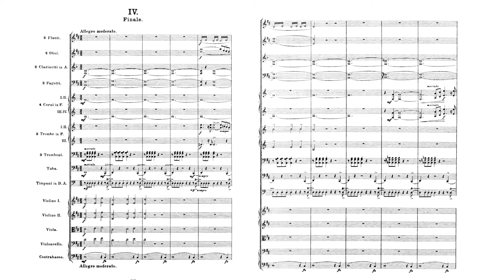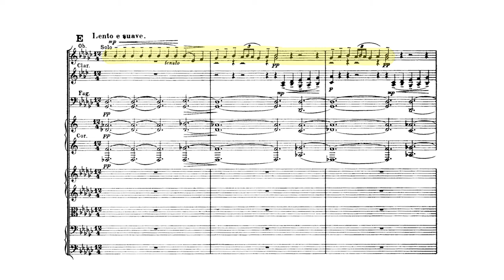Behind the Music in Chapel Hill: Tchaikovsky Violin Concerto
NCS Assistant Conductor Michelle Di Russo shares insights about the music for our concert February 20 in Memorial Hall at UNC-Chapel Hill. Guest conductor Douglas Boyd leads a program featuring the Tchaikovsky Violin Concerto performed by Chee-Yun.